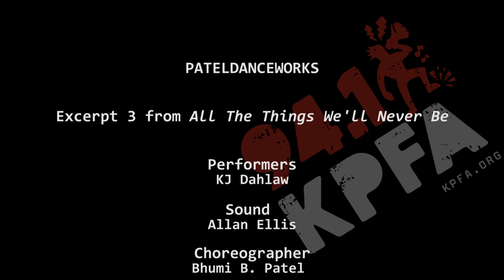KPFA Dance Series: Excerpt 3 from All The Things We'll Never Be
pateldanceworks perform Excerpt 3 from All The Things We'll Never Beat KPFA Performance Studio on Monday October 22, 2018. kpfa.org

pateldanceworks creates queer, feminist movement art that holds the focus of creating movement at the intersection of embodied philosophy and dynamic sensation taking precedence over stagnant form.
Started in 2017 with dancers Bhumi B. Patel and Jordan Wanderer, pateldanceworks presents work in the exploration of pain, grief, body memory, and awareness. Their choreographic work holds the focus of listening to individual bodies in conversation with the assemblage of identities that each dancer embodies.Working in a collaborative process within a lineage of modern and postmodern styles, their artistic interests lie in creating movement at the intersection of embodied philosophy and dynamic sensation taking precedence over stagnant form. The body holds memories and movement is a series of embodied investigations in listening.

Performers:
KJ Dahlaw

Sound:
Allan Ellis

Choreographer:
Bhumi B. Patel

KPFA Production Crew:

Kevin Cartwright: Producer
Antonio Ortiz: Line Producer
Brandon Torres Salazar: Sound Engineer
Amanda Safa: Director of Photography/Editor